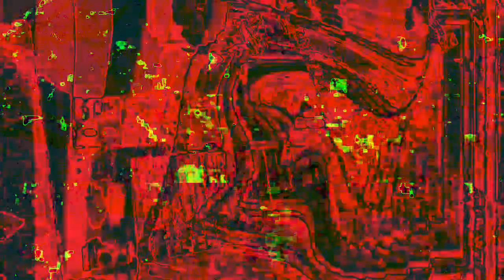[EPILEPSY WARNING] Movie 23 01 31 01h58m43s